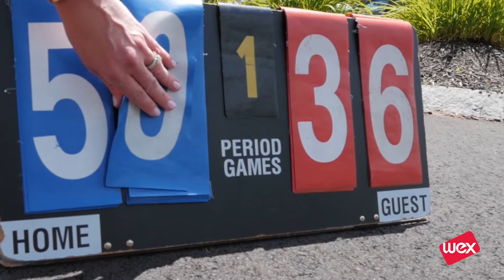WEX & Wellness: Basketball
WEX Basketball began more than 15 years ago. It's a popular way for employees to stay fit and have fun during those precious summer months in Maine. This year they were given a brand new court to play on. Which team will take home the championship? We can't wait to find out!